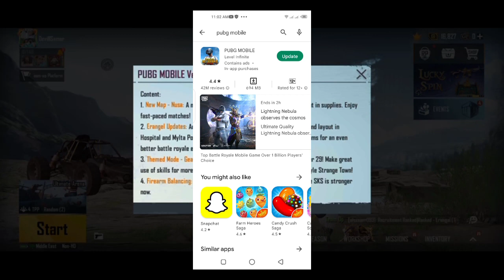PubgMobile 2.2 Update All New Features is Here|PubgMobile 2.2 Update is available on Playstore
My PubgMobile ID:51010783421: Pls send free popularity if possible :)
Free 540 UC Event From School Season Purchase Event in PubgMobile & Bgmi
1. 540 UC Free
4. Bgmi & PubgMobile

In this video pubg 2.2 update
2.2 update release date
 2.2 update pubg mobile
 pubg 2.2 update features
 pubg 2.2 update new features
 2.2 update is coming
2.2 update in pubg mobile
release date 2.2 update pubg
2.2 update launch
top features 2.2 update
pubg 2.2 update patch notes, patch notes 2.2 update pubg
new update pubg mobile, pubg 2.2 update new features
pubg 2.2 update top features
pubg mobile 2.2 update new map
 new map in pubg mobile

Thank you for 4k subs  Really appreciate each and everyone of you who has helped me in this Youtube journey You guys are awesome !!!